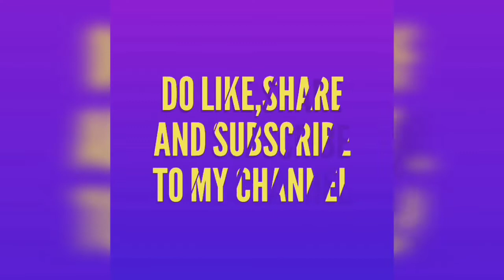Rawa Fried Prawns | Prawns Fry | Jheenga Fry Recipe | Restaurant Style Recipe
Ingredients for Rawa Fried Prawns
-10 to 15 medium to large sized prawns
-Salt as per taste
-1/2tsp turmeric powder
-1/2tsp garam masala
-1 tsp red chilli powder
-1tbsp tamarind puree
-1/2 cup rawa /semolina